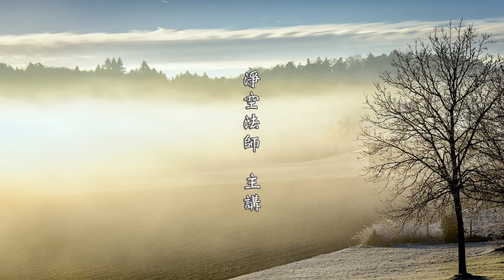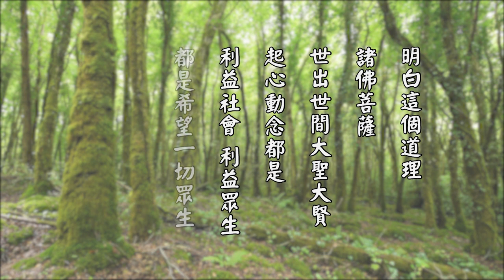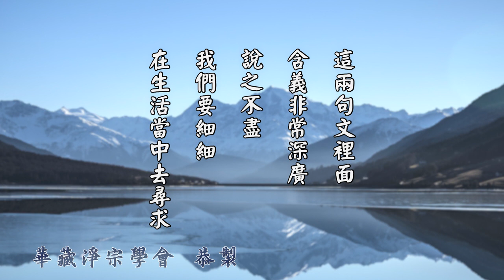淨空老法師 太上感應篇節錄 53 自罪引他 壅塞方術